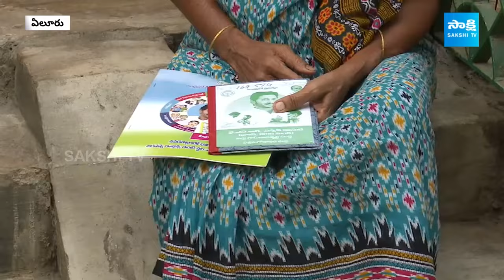Beneficiaries Excellent Words About Volunteers | Village Volunteer Services